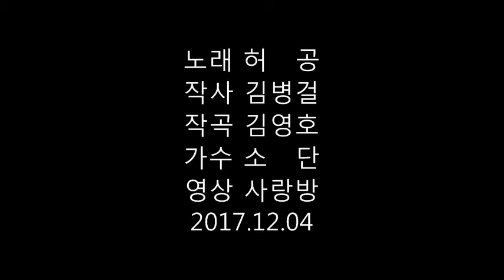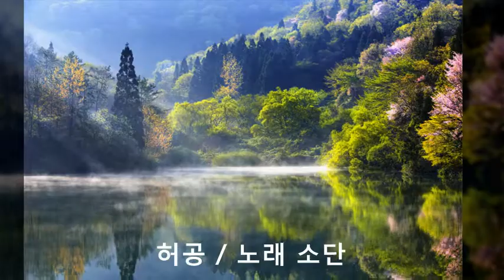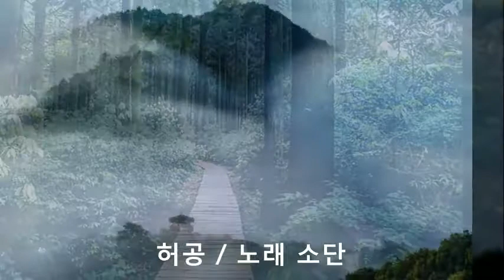가수소단/허공/김병걸 작사/김영호 작곡